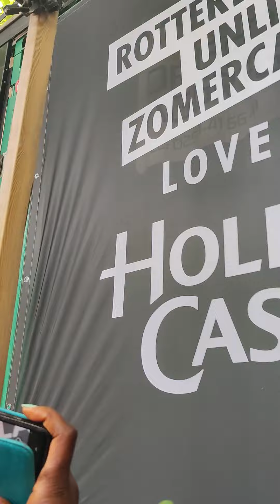Zomercarnaval Rotterdam korte film met ilija 2022 🇱🇺🇷🇸🇲🇰👄💕👁️🚊🏝️🤠🏋️🍹🚴🌐🏦😀🧑‍🌾☀️🍻